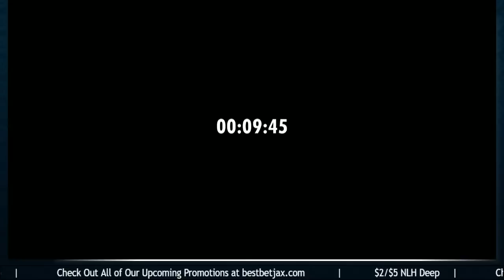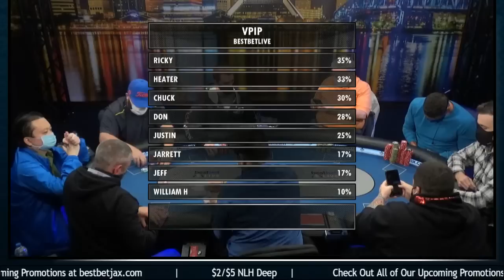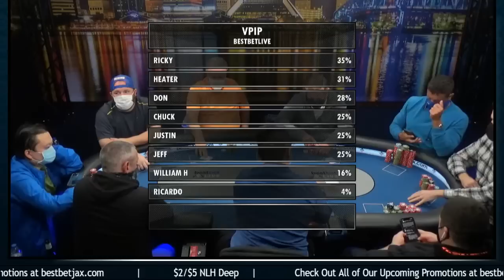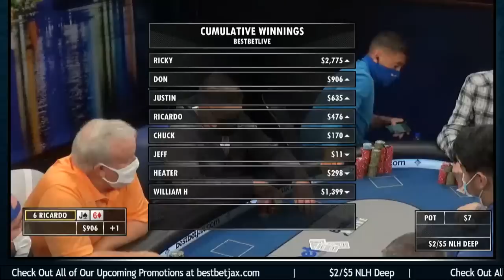$2/$5 NLH Deep ft. William Hung!!!!